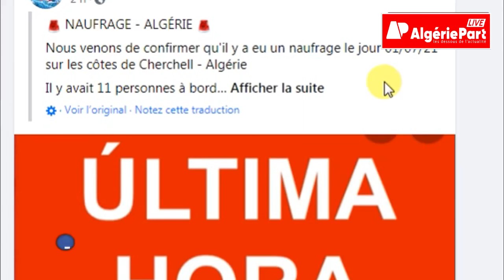صيف 2021: رغم خطر الموت وكل المخاطر ، إنزال كبير للحراقة الجزائرية على السواحل الإسبانية